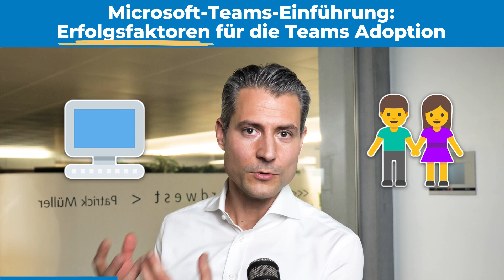Microsoft-Teams-Einführung: Erfolgsfaktoren für die Teams Adoption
Damit Microsoft Teams erfolgreich im Unternehmen eingeführt werden kann, braucht es insbesondere Dinge:

1. Menschen bzw. Führungspersönlichkeiten, die mitrudern, mitleiden und einfordern.
2. Die Technologie, welche das gesamte Projekt überhaupt erst möglich macht.

Mehr dazu erzählt Patrick Müller, Owner & Chairman von iTrust, Ihnen im Video.

«iTrust erklärt»
Digitale Fachthemen einfach erklärt. Das ist das Ziel von unseren «iTrust erklärt»-Videos. Patrick Müller, Owner & Chairman von iTrust, veranschaulicht unterschiedliche Begrifflichkeiten aus der digitalen Welt mit einfachen Vergleichen und Beispielen aus der Praxis.

Tipps für digital erfolgreicheres Arbeiten gefällig? Folgen Sie uns auf LinkedIn und Facebook.

Augen zu, Ohren auf − Unser Wissen teilen wir jetzt auch in unserem Podcast «Digital erfolgreicher arbeiten».

Neugierig?

Übrigens, finden Sie dort auch spannende Blogartikel zu diversen digitalen Themen. Viel Spass beim Stöbern